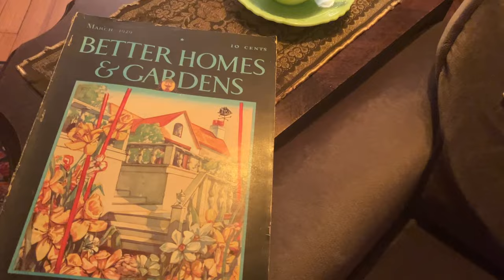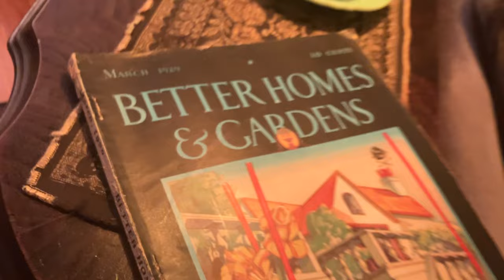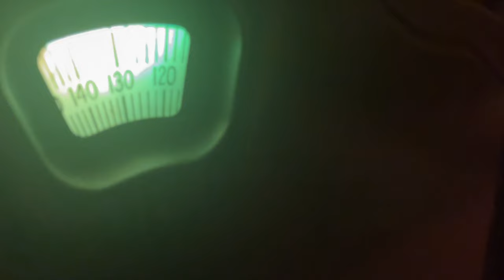April 13, 2024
Tonight, it’s just me and my radio!